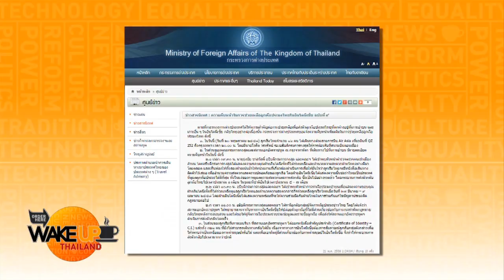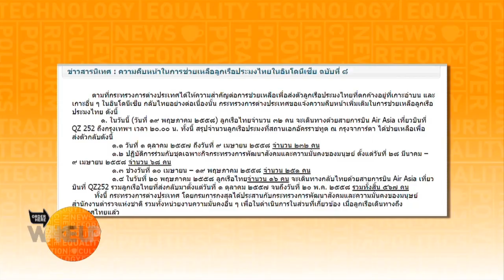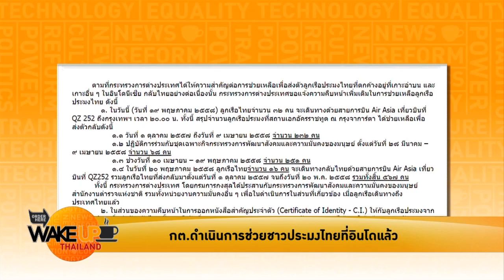กต.ดำเนินการช่วยชาวประมงไทยที่อินโดแล้ว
-  กต.ดำเนินการช่วยชาวประมงไทยที่อินโดเเล้ว

ติดตามชมรายการย้อนหลังได้ที่